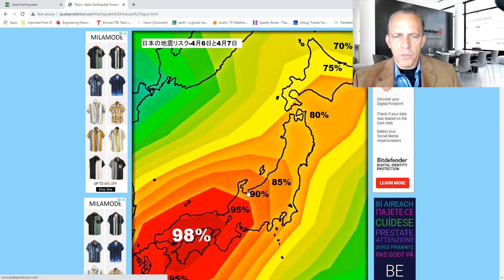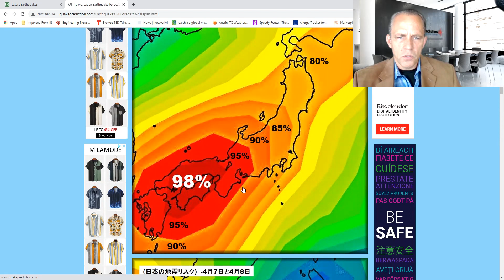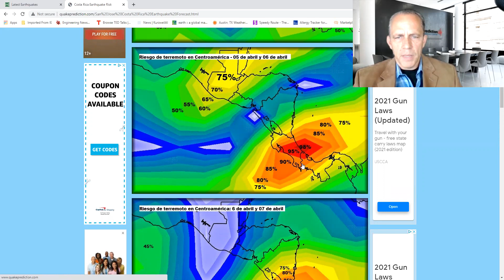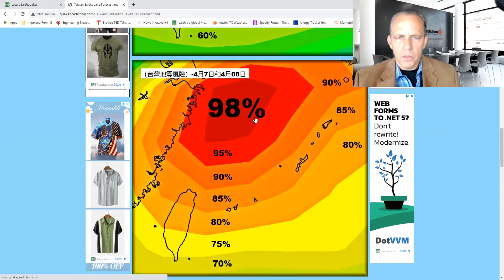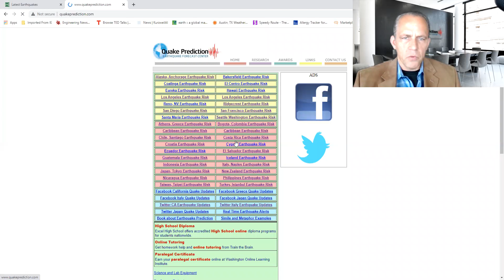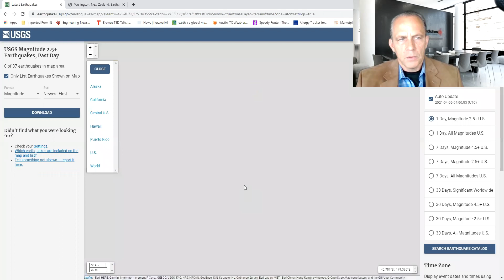Earthquake Warnings: Japan - Alaska - Taiwan - New Zealand - 地震警報：日本-アラスカ-台湾-ニュージーランド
日本の地震リスク-4月6日と4月7日-（広島県と香川県の近くで5.9の地震が発生する可能性があります） -